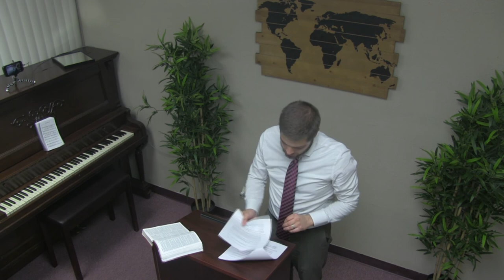Philippians 3 - Beware of Dogs - Faithful Word Baptist Church North